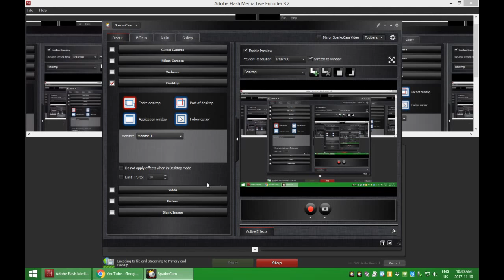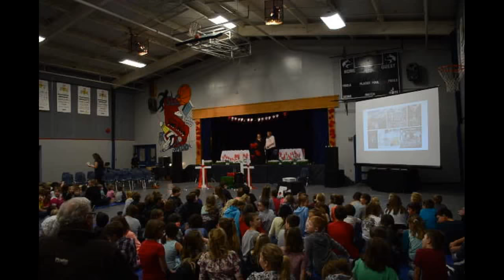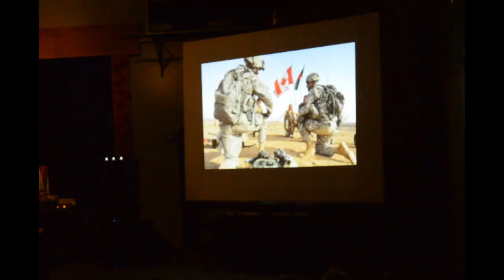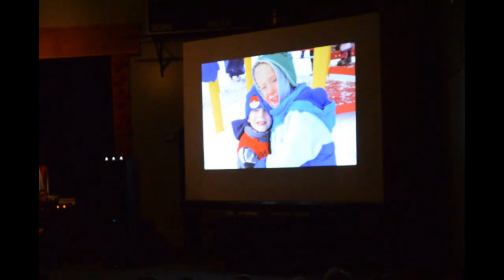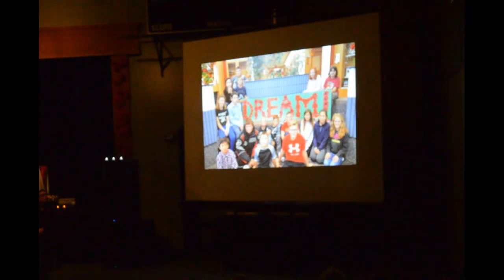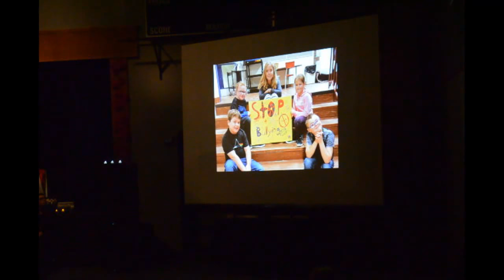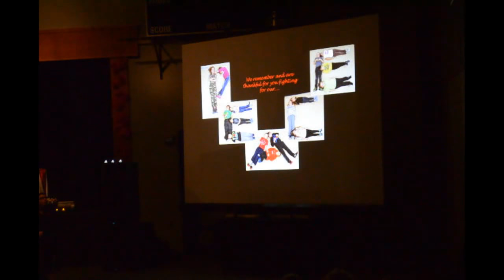Remembrance Day Service for all devices - Maidstone High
Maidstone High School is sharing their Remembrance Day service with the Northwest School Division community.

Thank you to all the students, staff, volunteers and service men and women who helped make this ceremony possible.